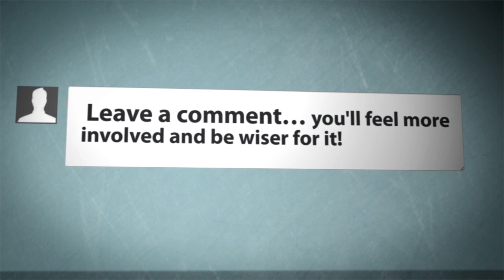How To Exercise For Weight Loss "Strength Training Exercises #4"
In this video we cover: How to do Double Crunches, The Forward Stepping Lunge, The Hip Bridge, The Standing Reverse Fly. These are simple and easy exercises to do as you gain control of your weight and can help you burn more calories in the process.
Bill and Joan Loganeski have discovered a meal replacement you can make at home for very little money and when combined with our Saturday Morning Diet plan it will help you lose the weight. The Saturday Morning Diet channel is our educational and information channel to help you use lose weight in a healthy way.weight loss, exercise, free, meals, meal plan, diets, program, easy, healthy, foods, quick, rapid, diet, health